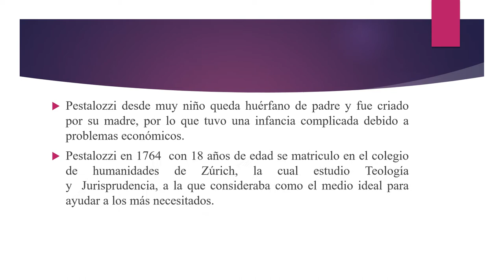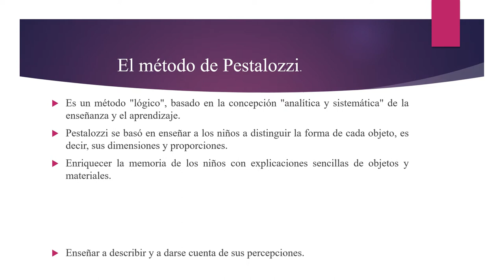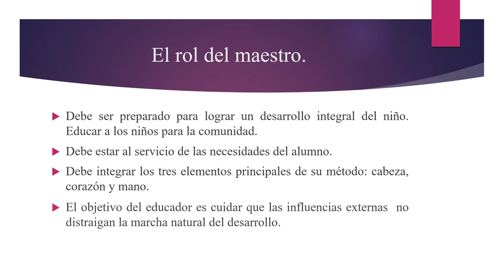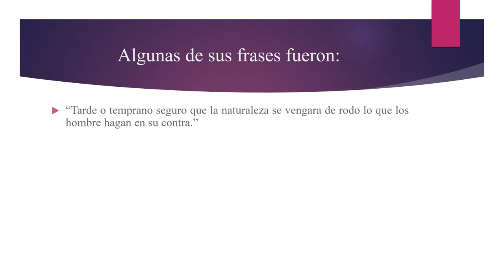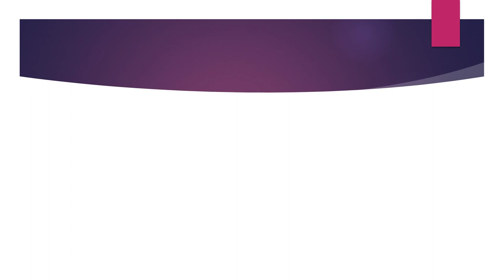Johann Heinrich Pestalozzi.